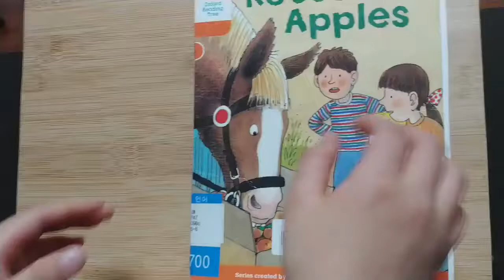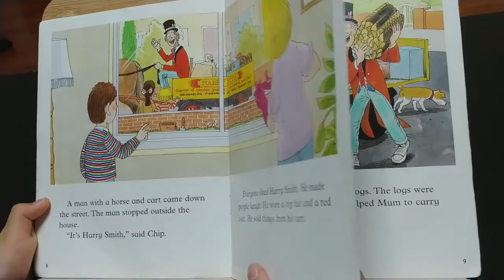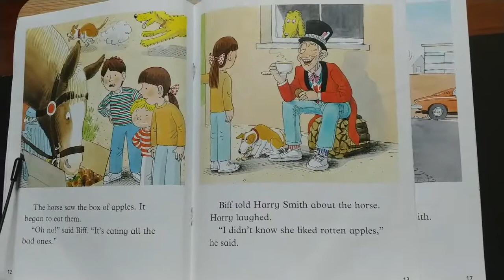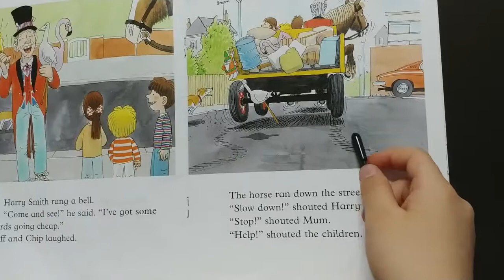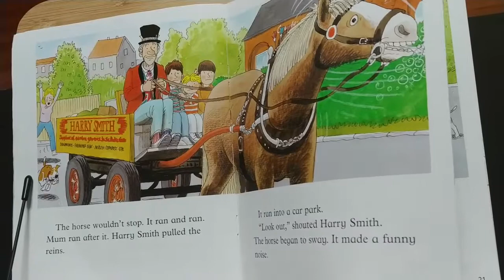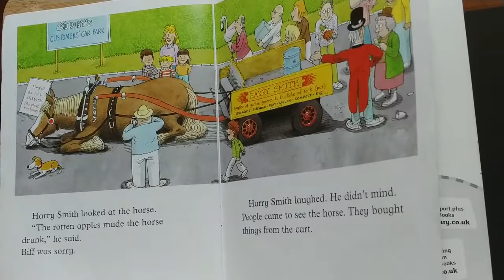Rotten Apples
Oxford Reading Tree Stage6